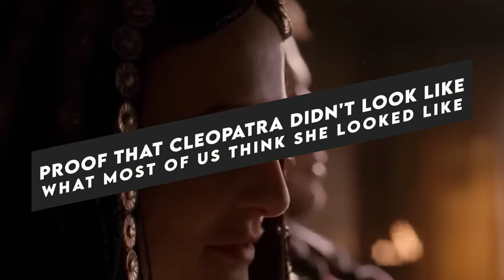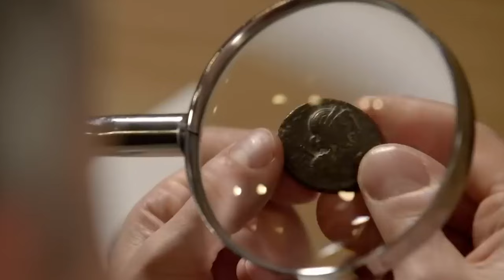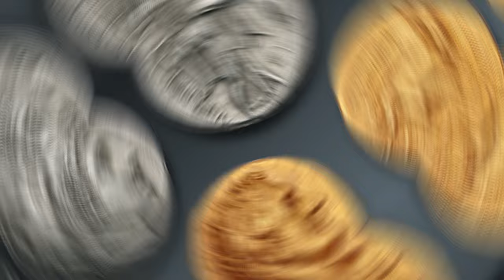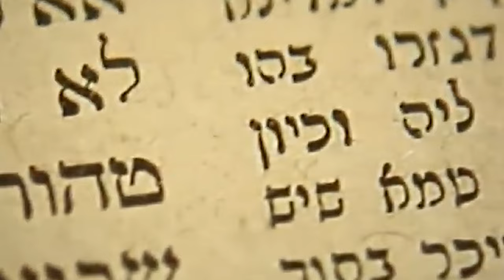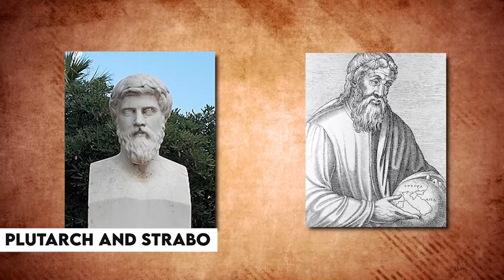PROOF That Cleopatra Didn't Look Like, What Most of us Think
Join archaeologist Kathlin Martinez and her team on an extraordinary journey through the ancient city of Taposiris Magna in northern Egypt. Unearth the secrets of an expansive tunnel complex, spanning over 4,000 feet, revealing a hidden religious center with three shrines and a treasure trove of more than 1,500 artifacts, including busts, statues, and gold coins.

The highlight of the discovery is a network of tunnels leading to submerged structures, sparking speculation about the possibility of stumbling upon Cleopatra's elusive tomb. While seismic activities in the region over the centuries may have contributed to the submerged state, Martinez believes she may have unearthed the lost resting place of the iconic queen. If proven true, this revelation could mark the most significant archaeological find of the 21st century.

Don't miss out on this captivating exploration of history and mystery.